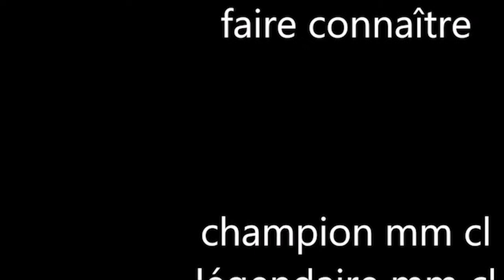Ni no Kuni II/vidéo 12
on part à notilia pour pouvoir se contruire un navire.